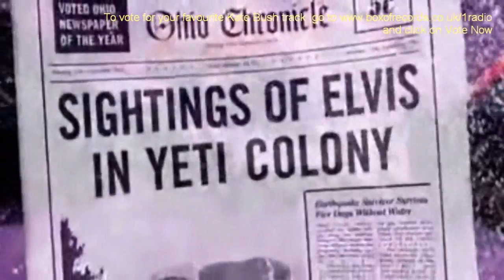Kate Bush - Chris Matthews with the A-Z of Pop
This week, vote for your favourite track from twelve carefully selected tunes from Kate Bush.

Watch the video, then select your favourites by hitting the "Vote Now" button

Voting closes at 11:30am on Saturday, October 30th, with the top 3 played at the end of my show that morning.  Show starts at 10am on October 30th, 2010, only on 1radio.